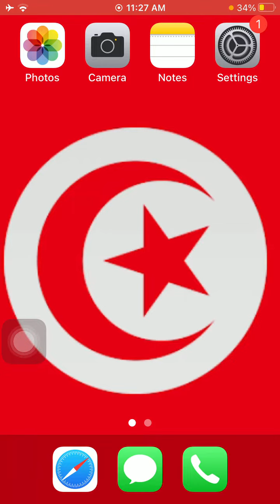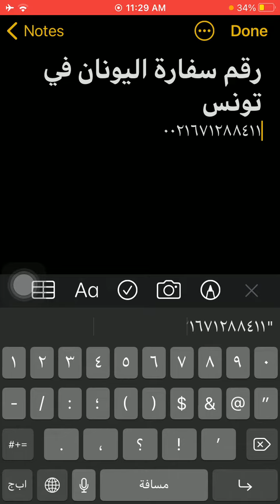رقم سفارة اليونان فى تونس - Tunisia